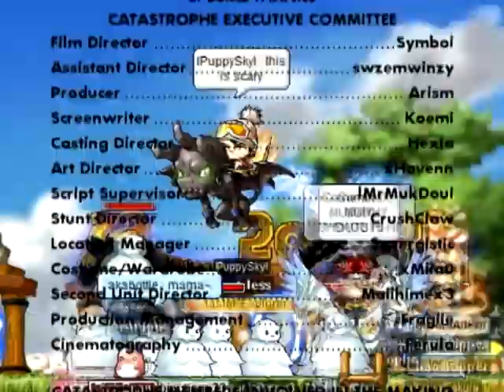[ 1st Place | Chaos hits MapleSEA! ] Legends of Catastrophe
This video was awarded 1st PLACE in the Judge's Vote category in the 'Chaos hits MapleSEA!' Video Submission Event.

Character IGN: Symboi
World: Cassiopeia

A short summary of my video:

Chaos hits MapleSEA! The Black Mage has extended his clutches deep into the Temple of Time, corrupting the flow of time and space while secretly turning Maplers against each other. Will Heroes rise in this catastrophe or will the World of Maple fall to darkness under the chaos wrought upon by The Black Wings?

Join Symboi and Catastrophe Guild as we are proud to bring you epic sequences in 'MapleStory Chaos'! From exploring the ruins of Destroyed Henesys to the legendary fights in Battle Square, the peaceful World of Maple you once knew is about to change!

Watch exciting and funny one-of-a-kind battle sequences as Catastrophe Guild members duke it out with mind over matter, pitting courage to wits!

As Maplers turn on each other and the World of Maple seems to be on the brink of falling apart, a group of Professionals had set up base, equipping every Mapler with new profession skills! Mining, Herbalism, Jewel Crafting, Smithing and Alchemy! There is so much to do but so little time! Would Maplers master these skills in time for the eventual showdown or would more chaos arise from their special...brews?

Legends would rise in Catastrophe. Are you game?

CREDITS:

SOUNDTRACK:
1. Darkness on the Edge of Power - Immediate Music
2. Bug Fluid - Immediate Music
3. Speed This - Immediate Music
4. The Next To Die - Immediate Music
5. The Powerpuff Girls - James L. Venable/Bis
6. Mariocore (Super Mario Remix) - Nintendo / DJ Chaos
7. Everyday I'm Shuffling (Party Rock Remix) - LMFAO / DJ So-Phreshh
8. Birds of a Feather - Immediate Music
9. Whaz Going On - Immediate Music

EDITING:
2. The Meteor/The Dark Wall - JProductionsSV
3. Video Editor - Sony Vegas Pro V10.0
4. Video Recorder - Fraps

SPECIAL THANKS:

CATASTROPHE GUILD EXECUTIVE COMMITTEE
- swzemwinzy, Arism, Koemi, Hexia, xHavenn, lMrMukDoui, CrushCiaw, Synergistic, xMiia0, Fragiie, Ferula.

CATASTROPHE GUILD MEMBERS INVOLVED IN THIS PRODUCTION
-  BabyExplorer, Clynes, earthwinkz, GdNightSpear, iGrizzlyBear, lcanKILL, lLuvCoconut, nCael, RibxRag3, ShadeOfShiny, Softwinter1, ZaiPoTm

SPECIALLY DEDICATED TO:

EVERYONE IN CATASTROPHE GUILD (CASSIOPEIA)
For your loyalty and continuous support, fun-filled love and time in making this production a success!
Best Guild and Guild Members ever!

FANS AND FOLLOWERS
My fans and followers on YouTube who're still around to support me even after 6 golden years.